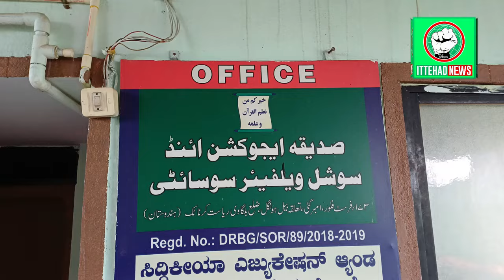Mashoor Hakeem Anwarul Haq Irfani Belgaum Ambadagatti Me Khidmat Anjaam de rahe hai.